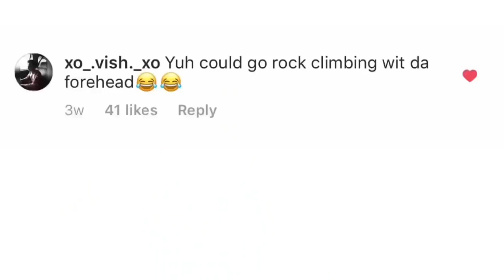6 THINGS TO STOP DO IN 2019